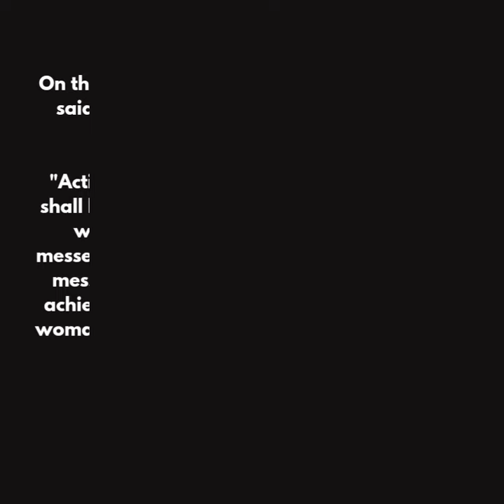An-Nawawi ,Hadith 1 islamic video.